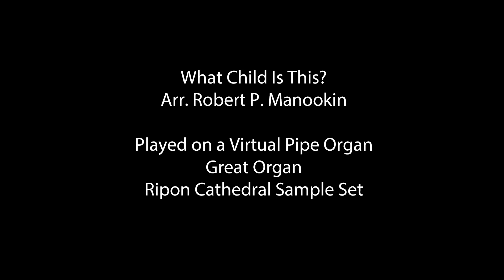What Child Is This VPO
What Child Is This? played on a virtual pipe organ.
Arranged by Robert P. Manookin